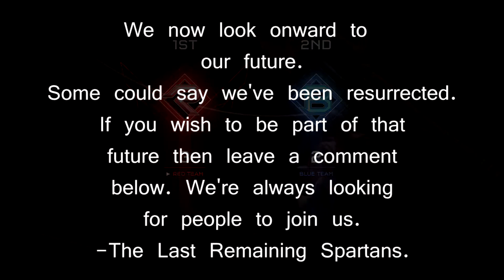TLRS Montage : Resurrection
What's up guys, Hope you enjoyed the montage. It's been requested by a bunch of people and I'm glad to be able to release it ^-^